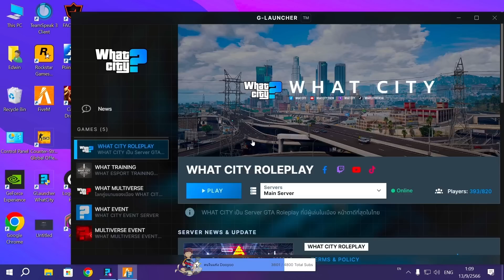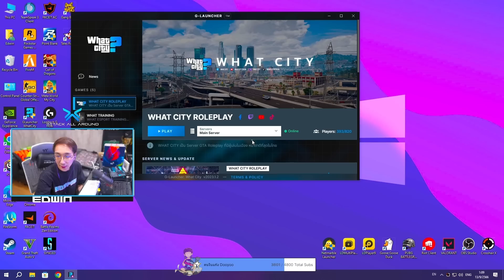เมื่ออาเฉินให้สาวจัสมินด่าแบรี่กับเฮียหลง แบบที่บิลลี่เคยสอนด่า อย่างฮาขำรั่ว | GTA V | WC2 EP.6783